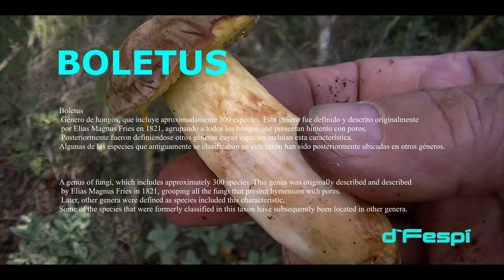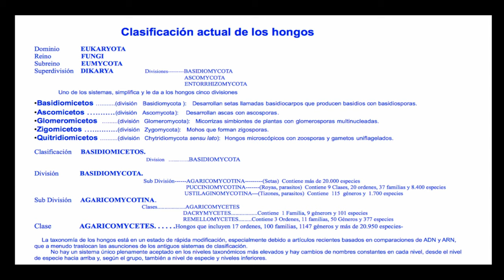XEROCOMUS TUMIDUS- -(Fries; Gilbert)-(204k30f)-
Xerocomus
  Género de hongos considerado muy cercano al género Boletus.

 Muchos micólogos no reconocen esta distinción y generalmente se considera a Xerocomus un sinónimo de Boletus
Algunos autores consideran especie como sinónimo de Xerocomus moravicus.
Especie muy próxima Xerocomus leonis.-

English
Xerocomus
  A genus of fungi considered very close to the genus Boletus.
 Many mycologists do not recognize this distinction and Xerocomus is generally considered a synonym for Boletus.
Some authors consider species as synonymous with Xerocomus moravicus.
Very close species Xerocomus leonis.-